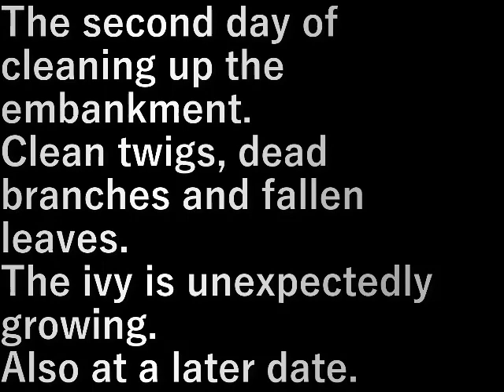裏土手片付け2 Back bank tidyi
土手の片付け二日目。
小枝、つる草を掃除する。
つる草が意外とのびている。
また後日。

The second day of cleaning up the embankment.
Clean twigs, dead branches and fallen leaves.
The ivy is unexpectedly growing.
Also at a later date.

設備屋の適当田舎暮らし